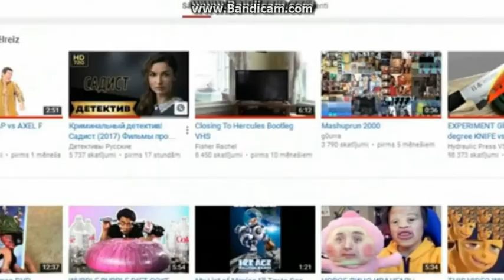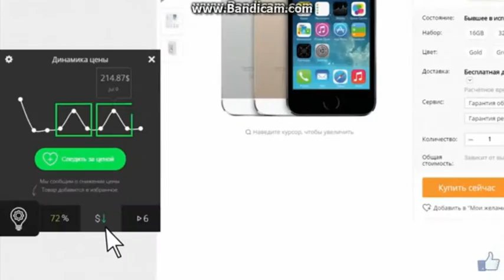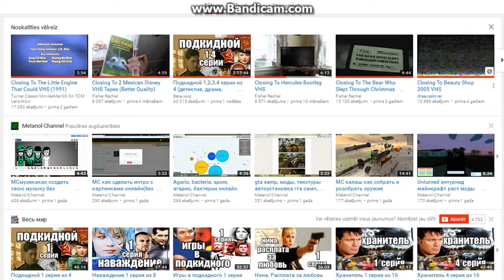dell ytp /116/500/